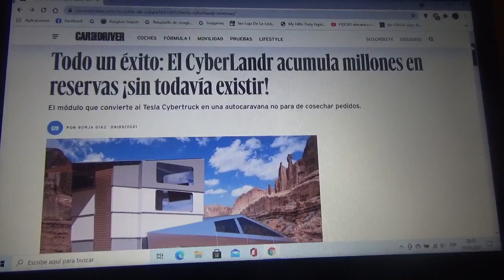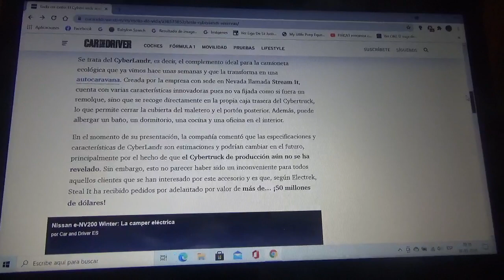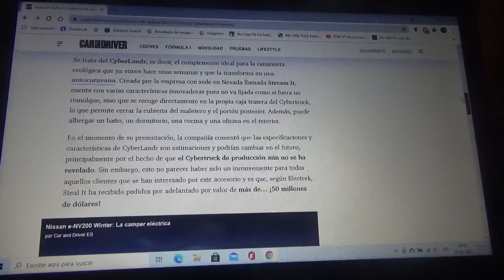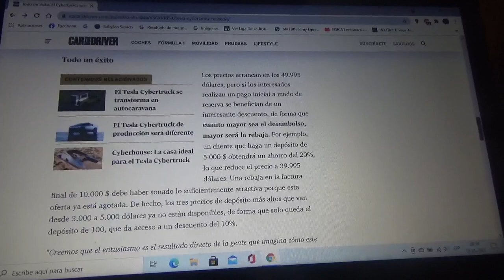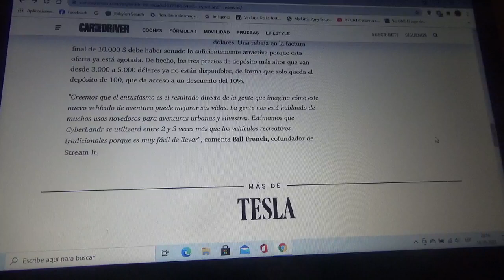La Tesla CyberLandr acumula muchos pedidos aún si llegar a producción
Este módulo puede transformar a la camioneta pick up ecológica de Tesla Motors en una casa rodante o camper o autocaravana y siguió sin parar con sus pedidos